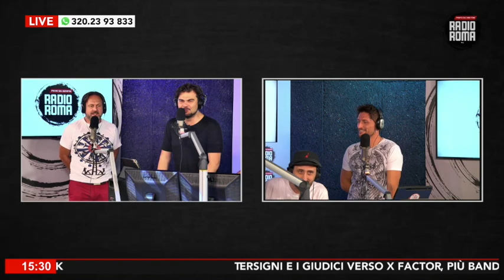Alessandro Serra Ospite ad Sarallo Famosi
Alessandro Serra, comico, ospite in studio di Sarallo Famosi, il programma più inascoltabile di Radio Roma